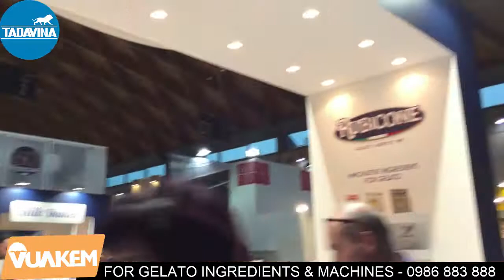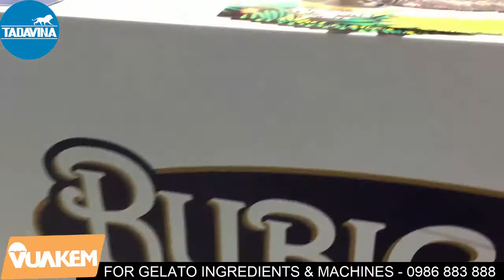Italian Gelato showcase from GELATEC - TADAVINA.COM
TADAVINA is one of the best importing and exporting companies, representing and selling food ingredients, ice cream powders, ice cream machines, slush machines, dispenser machines, coffee machines, bakery equipments, focusing on importing directly ice cream powders, ice cream machines, showcase cabinets, ice cream tools, coffee machines, coffee bean, coffee capsule, ice machines, and kitchen equipments.